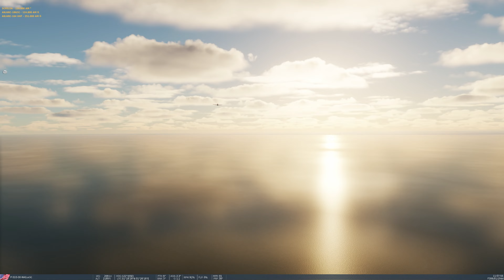The beautiful P-51 Mustang killing German Bombers | Fox 3 Managed Solutions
This video is a solo P-51 in search of Ju88's in France.

Fox3ms.com